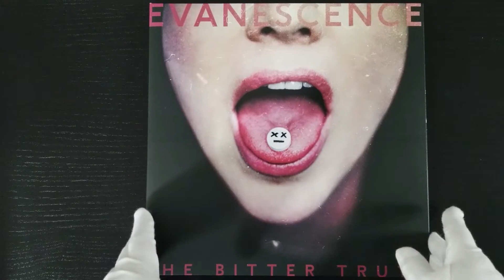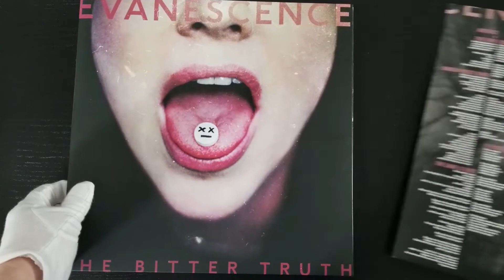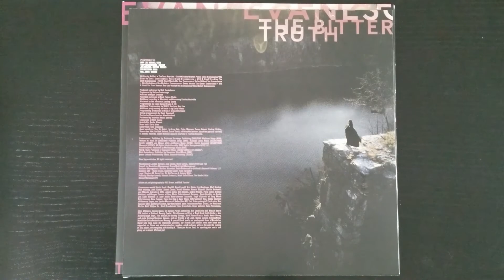Evanescence - Bitter Truth Clear Vinyl Unboxing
'The Bitter Truth' is Evanescence’s first album of new, original music in almost ten years. It’s a return-to-force and an epic rock and roll album. It features the singles “Wasted On You”, “The Game Is Over”, and “Use My Voice”.

Exclusive CLEAR vinyl produced by BMG in 2021.